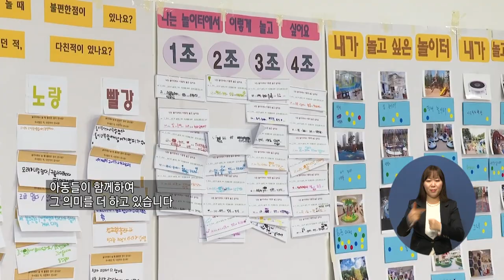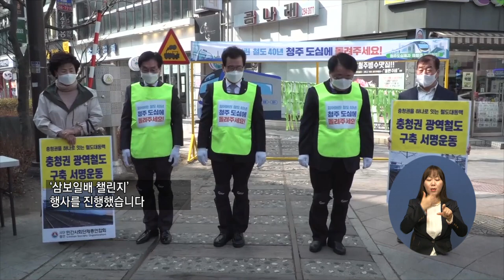0325 지역네트워크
지역주요1) 양주시, 장애인과 저소득가정에 따뜻한 손길

지역주요2) 아이들을 위한 ‘미소마을 행복놀이터’ 오픈

지역주요3) 충청권 광역철도 국가계획 반영 기원 삼보일배 챌린지